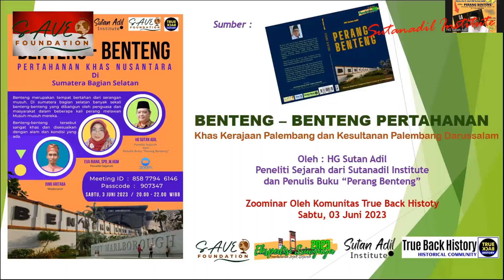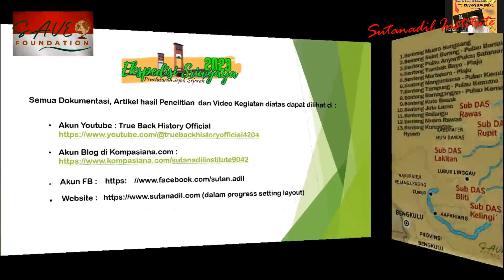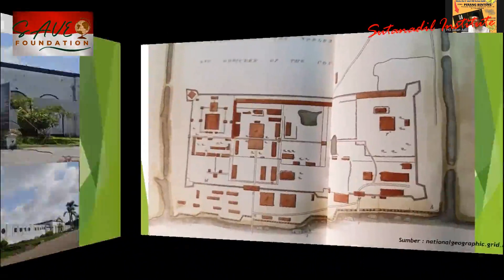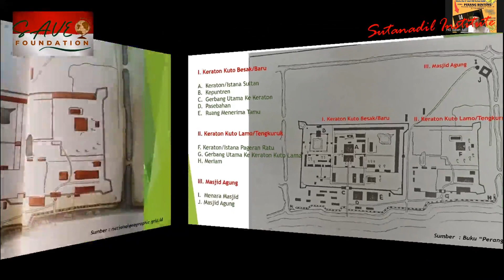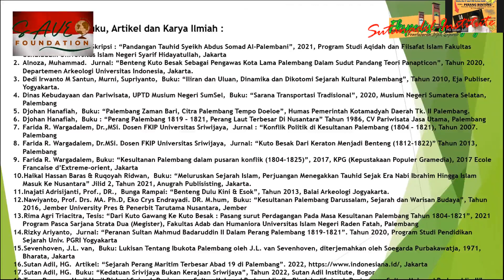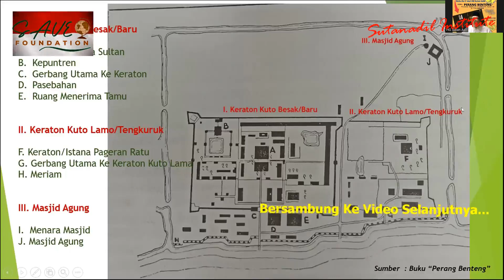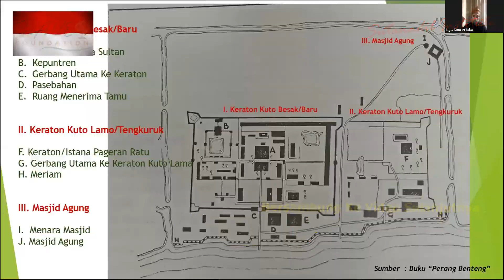BENTENG-BENTENG KHAS NUSANTARA DI PALEMBANG yang masih belum banyak diteliti oleh Sejarawan....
Banyak BENTENG-BENTENG KHAS NUSANTARA DI PALEMBANG yang masih belum diteliti oleh Sejarawan dari daerah maupun pusat. untuk itu juga diperlukan peran serta masyarakat yang peduli sejarah agar cerita sejarah ini tidak dilupakan...

Untuk itulah juga kami dari Komunitas Sejarah "True Back History" berusaha untuk memberikan dan mensosialissakan Sejarah Palembang yang besar ini bisa tersampaikan ke Masyarakat...

Info Selanjutnya dan Permintaan Narasumber, hubungi Komunitas True Back History di :
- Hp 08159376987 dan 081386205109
- Memberikan Wawasan Baru tentang sejarah di Nusantara (Indonesia Sekarang)
  Providing new insights about history in the archipelago (Indonesia Today)
- Terdiri dari Pemerhati Sejarah dan Profesional di bidang Riset Sejarah dan eksplorasi sejarah.
  Consisting of History Observers and Professionals in the field of Historical Research  and
  historical exploration
- Dikelola Oleh HG Sutan Adil